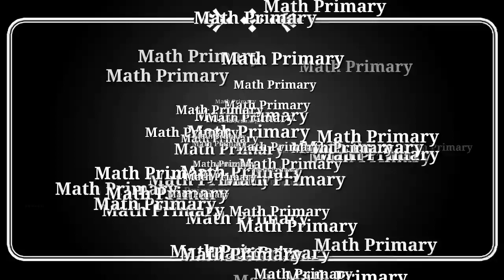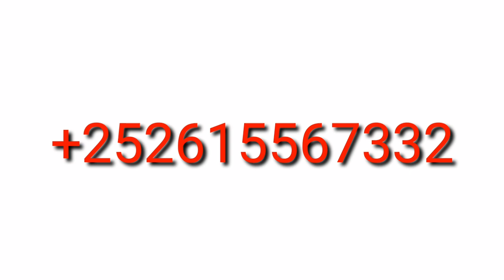wargelin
wargelin muhim ah